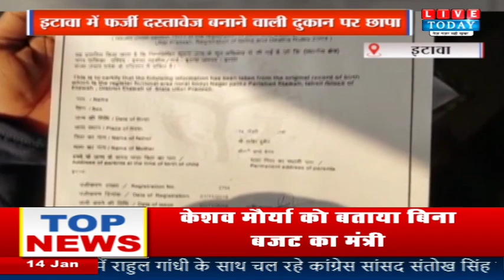Etawah: फर्जी दस्तावेज बनाने वाली दुकान पर छापा, SDM ने बरामद किये ब्लैंक स्टांप पेपर